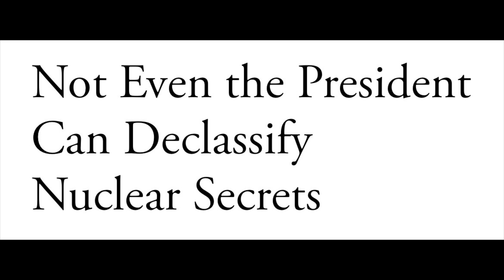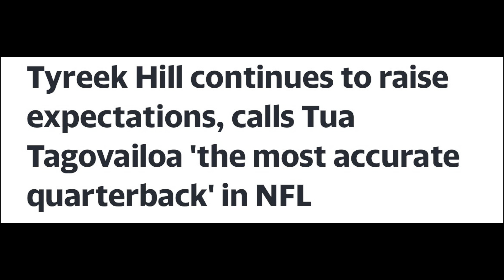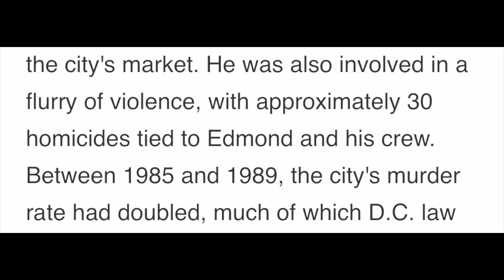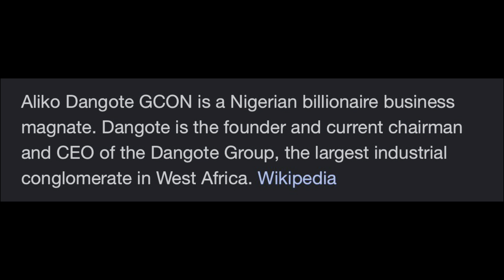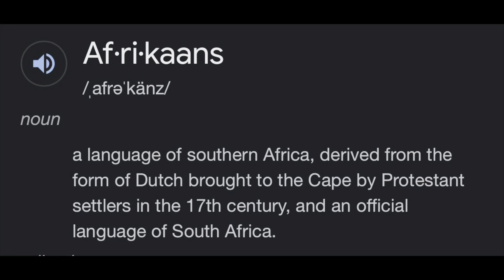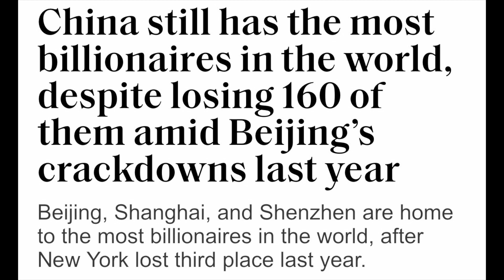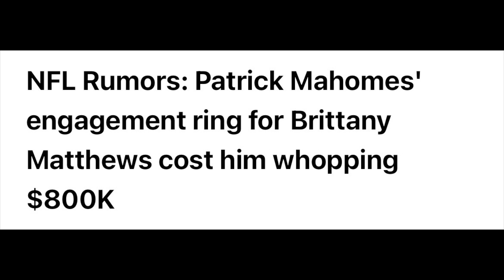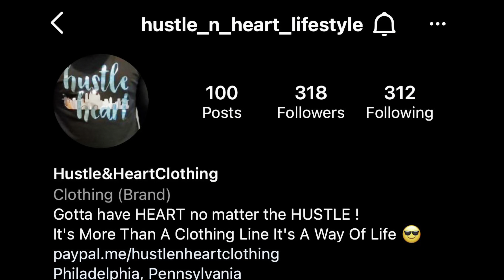Racism Is A Control Mechanism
On Episode 82 Brown, Jon & Vito Discuss & Debate Donald Trump Raid, Tom Brady M.I.A, Top 5 Current Coaches In The NFL, Young Thug New Rico Charges, Philadelphia District Attorney Press Conference Addressing Gangs In Philadelphia, Rayful Edmonds, Lebron James, Lack Of Support For WNBA, Top 3 Current Players In The Pacific Division, Racism Being A Control Mechanism, Conspiracy Corner, Pick 1 Clip, Say It wit Ya Chest & More.